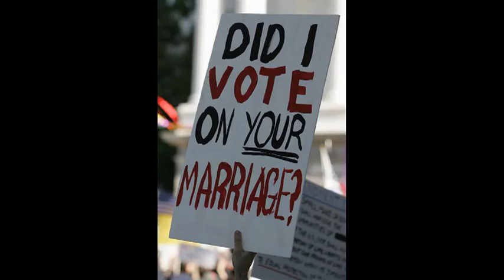Why We Should Care About NC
NC one of a few states along with WI to feel the aggressive rightward push that is all about business, and most of all against the people they were elected to represent. Nationally we should have our eyes on NC, I explain why